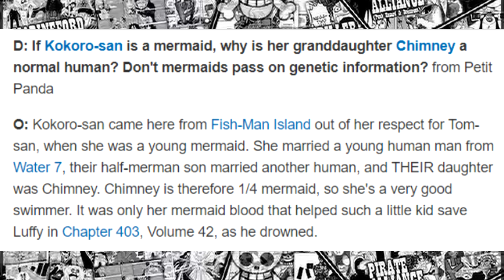SASAKIS DUNKLES GEHEIMNIS | One Piece Theorien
In der heutigen Theorie gehe ich Sasakis Vergangenheit auf die Spur und decke dabei sein Dunkles Geheimnis auf.
► Sozial Mediale Verdummung: ┌∩┐(◣_◢)┌∩┐
MEINE LIVESTREAMS